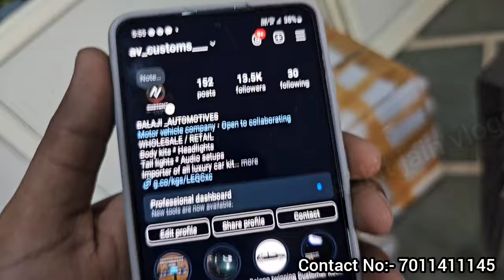New Swift Modification Full Body Kit || Connecting Tail Light BMW Light Biggest Delhi Car Market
Car Accessories Market Wholesale Price

Car seat covers come in a wide range of styles materials and designs. From sleek and modern to rugged and durable there's a cover out there to suit every taste and preference. You've got your universal fit covers which are designed to fit most vehicle seats and then you've got your custom-fit covers which are tailored to specific makes and models. There are also covers with advanced features like heating and cooling massage functions and even built-in lumbar support.

Some covers prioritize comfort and style with premium materials like leather or suede. Others focus on durability and practicality with waterproof and stain-resistant coatings. And then there are the eco-friendly options made from sustainable materials and designed to reduce waste. With so many choices available it can be overwhelming to decide on the right one.

Store Name:- Av customs

Address:- 3/4a amar park new rohtak road zakhira 110035

Insta id:- av customs balaji automotive